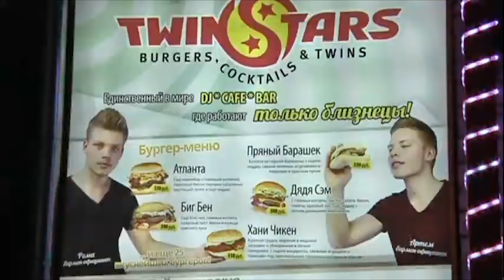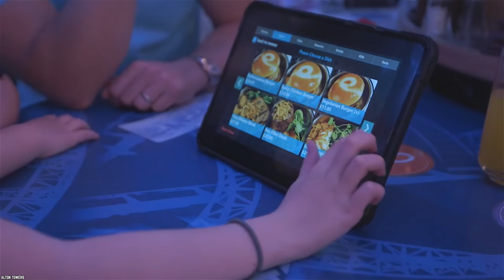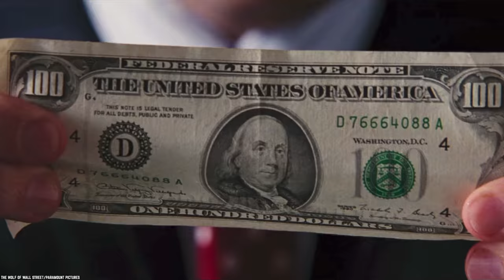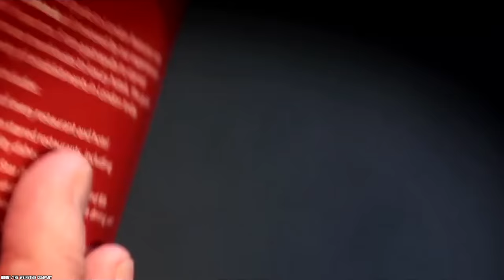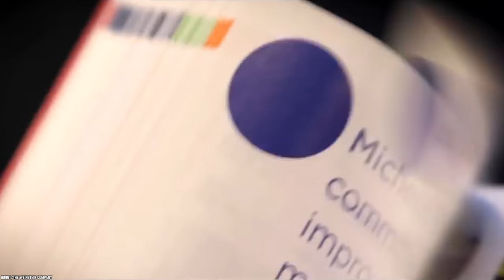10 Strangest Restaurants You Won't Believe Actually Exist!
List of the top 10 strangest restaurants you won't believe actually exist! Watch the most insane themed restaurants in the world! Which one would you dare to eat at?

Mom might always say, “we have food at home,” but we all know that restaurants are where it’s at. Except, some restaurants are a little different than the others. Here are 10 of the strangest restaurants you didn't even know existed!

At these interestingly quirky restaurants, people come for the atmosphere and stay for the food. We bet you never knew these strange restaurants existed. If you enjoyed this video list of the top 10 strangest restaurants you won't believe actually exist in the United Staes of America and around the world. Comment

TIMESTAMPS:
0:00 Strangest Restaurants You Won't Believe Actually Exist!
0:22 Eminem's Mom's Spaghetti Restaurant - Detroit, USA
1:56 Robot Restaurant - Tokyo, Japan
3:25 Twin Stars - Moscow, Russia
5:01 Disaster Cafe - Costa Brava, Spain
6:22 Roller Coaster Restaurant - Staffordshire, England
7:44 Waterfall Restaurant - Philippines
9:10 Lapland Hotel’s Snow Village Restaurants - Kittilä, Finland
10:23 El Diablo - Volcano Restaurant - Spanish Island of Lanzarote
11:39 Sketch - London, England
12:58 The Human Banquet - Tokyo, Japan